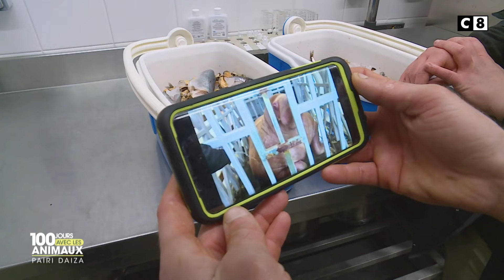La naissance impressionnante d'un bébé morse - 100 jours avec les animaux du Zoo de Pairi Daiza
Sandrine Arcizet et Elodie Ageron partent à la rencontre des pensionnaires des zoos et de ceux
qui veillent à leur bien-être. Les naissances, les problèmes de santé, l'alimentation, les histoires
 de familles, les petits tracas et les grandes joies sont au programme de ce documentaire
consacré aux animaux des zoos.

Retrouvez l'émission en replay sur myCANAL.